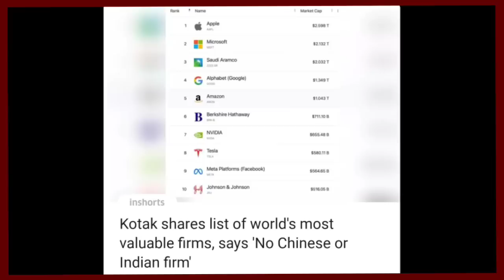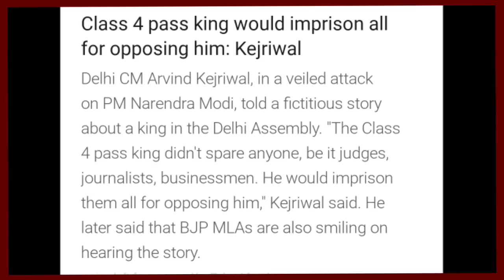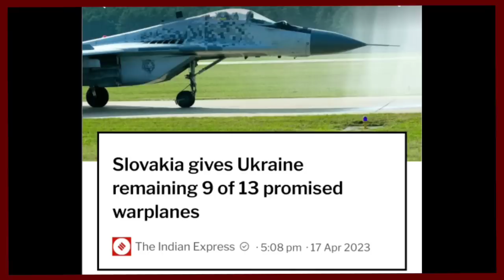Ep 1016:PRIME TIME WITH YIMKHONG IN NAGAMESE 18TH APRIL 2023 | YIMKHONGTV